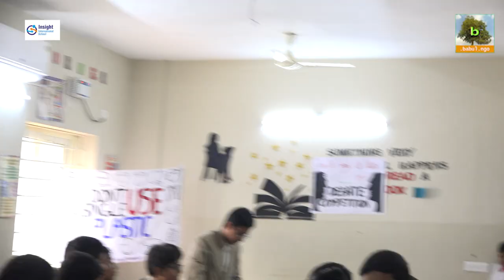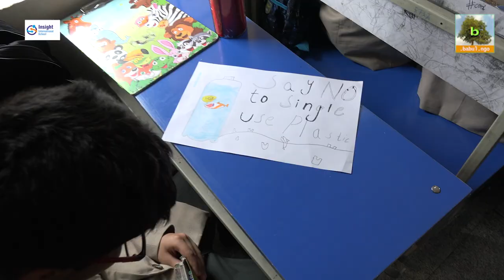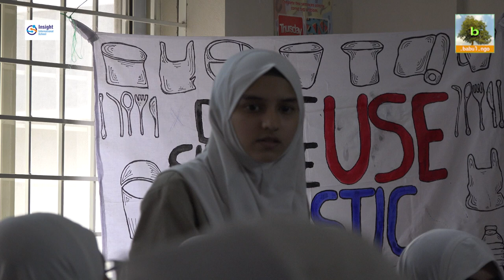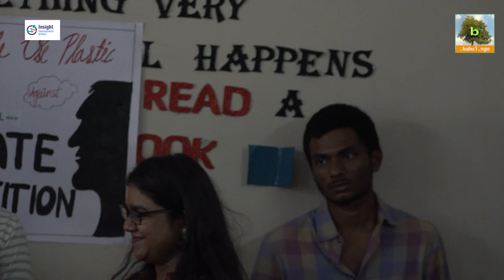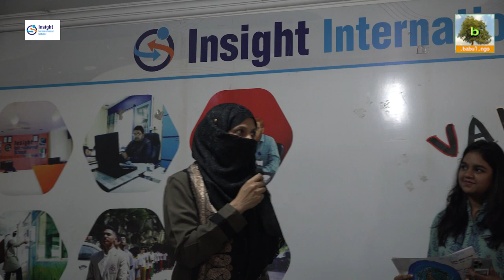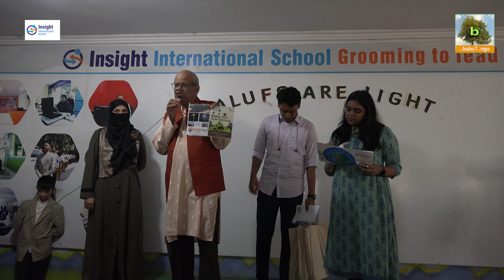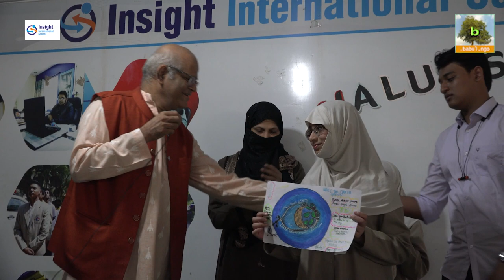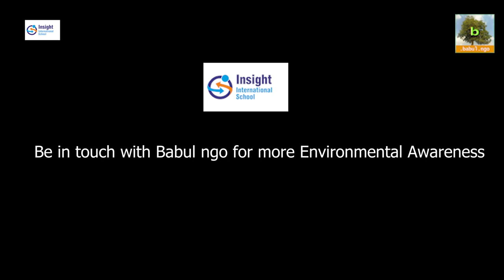Babul NGO | Earth Overshoot Day 2022 | Insight Intl School, Shaikpet, Hyderabad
Earth Overshoot Day event celebrated by Babul NGO at Insight Intl School Shaikpet Hyderabad. Eco activities like EcoShoot, Debate on Single Use Plastics and relevance to Overshoot of Carbon Footprint, Poster Making contest were held. Prizes and Certificates were given away to winners.
Concept - Gangadhar Panday
Editor - Smaran Vishwanath
DoP - Gowtham SK Yarra
Crew - Saman Chowdhary, Keerthana Dasari, Amrutha Gudapati, Avinash, Sk Ahmed Basha,
Thanks to the Management, Principal, Faculty and students of INSIGHT INTERNATIONAL SCHOOL, Shaikpet. Hyderabad, Telangana, India.

How is Earth Overshoot Day Calculated?
For calculating Earth Overshoot Day, you need to divide the biocapacity of the world by the ecological footprint of the world. Now you multiply the result you get from this division with 365. If the year is a leap year, multiply it with 366.

The world biocapacity in a year refers to the total amount of natural resources that are generated by the planet Earth in that particular year. The world ecological footprint in a year refers to the total amount of natural resources consumed by human beings in that particular year.

Students who are aiming to appear in the UPSC 2022 should focus on the EOD calculation process.

Earth Overshoot Day 2022
The Earth Overshoot Day 2021 was on the 29th of July. This day was marked as the day when human beings exhausted nature’s budget. The Earth Overshoot Day 2022 will mark a major deficit in terms of the sustainability of the ecological balance on the planet.

Earth Overshoot Day India
The data pertaining from the recent years have highlighted India as a role model in the context of consumption of resources. While major countries have been major exploiters of the Earth’s natural resources, the Indian lifestyle provides for a possible solution to the problem. Some of the frontline countries consuming resources are Qatar, Luxembourg, the UAE, France, the UK, Germany, China, and Indonesia. It has been found that if the entire world starts living like the Qataris, an entire year’s global natural resources will be exhausted by the 11th of February. This data will be of importance in relation to India’s status in the list for the IAS Exam.

India finds itself in a much better position compared to the above-mentioned countries. India, with the second-largest population count in the world, still has a per capita consumption rate that is not at all in the danger area of getting unsustainable. The Global Footprint Network (GFN) is an organization that collects each country’s consumption data and compares those data with the biocapacity of the planet.

According to the GFN, in a hypothetical situation where every citizen of the world lives like a citizen of the United States, sustainability would call for a total of 5 Earth. This figure is 4.1 for Australia and 2.2 for China. In this same list, it is defined that people of the world living like Indians would actually call for only 0.7 of the planet Earth to reach sustainability. These figures will be important for the Current Affairs Quiz in the UPSC examination.

The above figures put India in a place where it can certainly be a role model for other nations to follow in the context of resource consumption. There are several aspects in the consumption patterns of the Indians that can actually work as solutions for the resource challenges in the world. According to the GFN list, Indian lifestyles call for only 0.7 of the planet Earth. The GFN list places 50 other countries in the same place, like India.

All these are included in the UPSC Syllabus. Thus, it is recommended that aspirants cover these details thoroughly and study everything minutely.

Did you calculate your Carbon Footprint? Do it now and compare it with the global and your country averages.Babul Films Society NGO makes short videos for awareness on Environment, Biodiversity and Sustainable Development and promotes them via Social Media. Our focus is on kids. We do video workshops resulting in short-films. Do you want that children and people in your community to feature in such films?